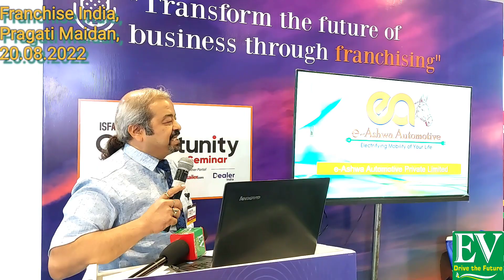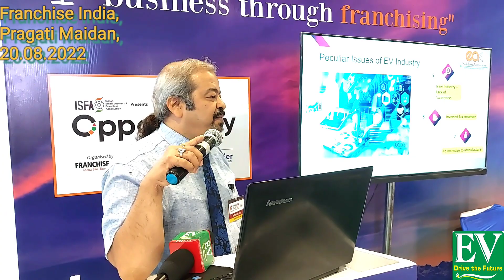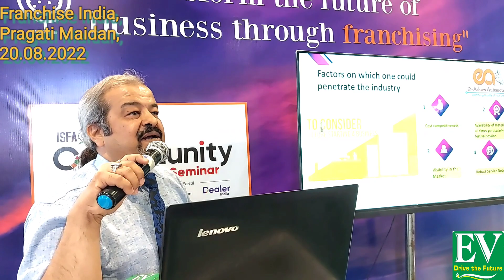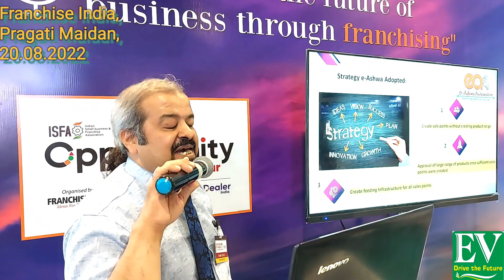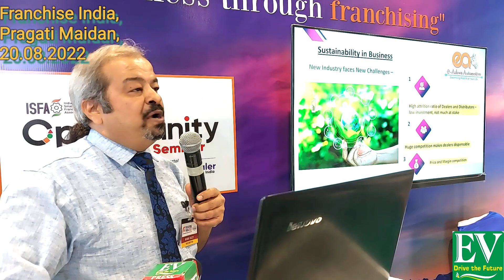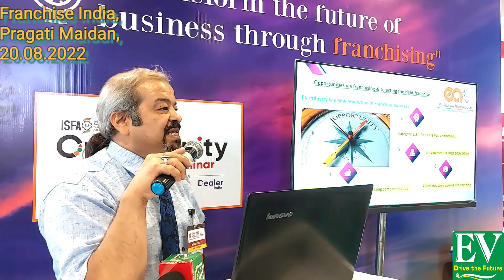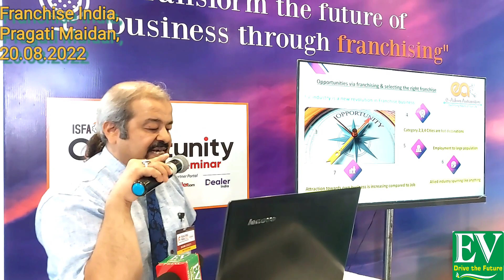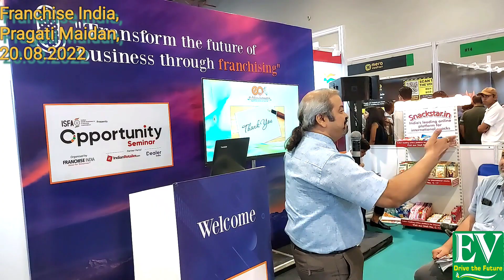Franchise India में E-Ashwa Automotive के CEO Vikas Gupta जी द्वारा अपनी Company का Presentation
अगर पैसा कमाने की सोच रहे हैं तो ई-अश्व ऑटोमोटिव की आउटलेट फ्रेंचाइजी, डीलरशिप, डिस्ट्रीब्यूटरशिप व को-असेंबलर्स बनकर ई-मोबिलिटी के क्षेत्र में पैसा कमाने का सुनहरा अवसर हैं।